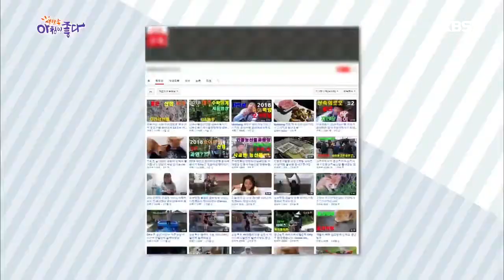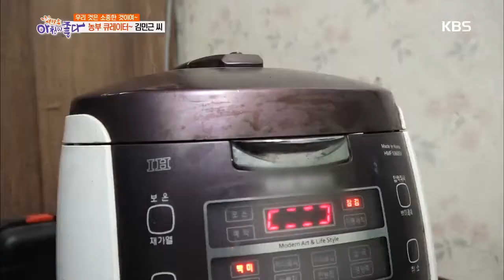[bj김민근] kbs아침이좋다 마이티비촬영했습니다 G4농부 농촌큐레이터 KBS TV appearance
kbs아침이좋다 마이티비 촬영분입니다.
G4청년농부들 농산물먹방, 산야초,송이채취 영상입니다.